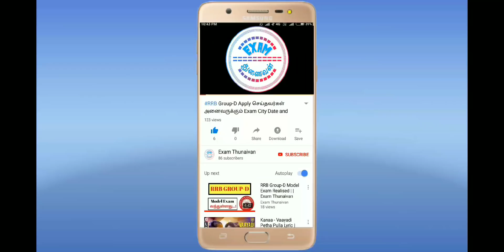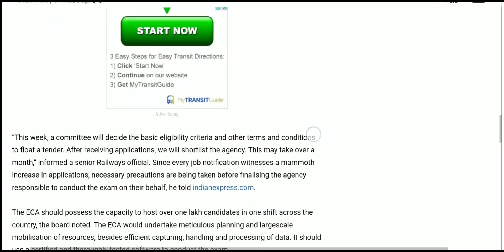RRB NTPC Exam Date In 2019 Tamil || இன்னும் 15 நாட்களில் Hall Ticket வரும் || Admit Card Coming Soon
WhatsApp Number
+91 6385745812